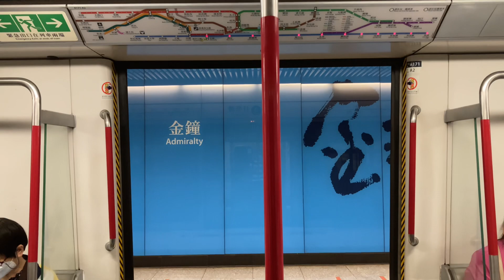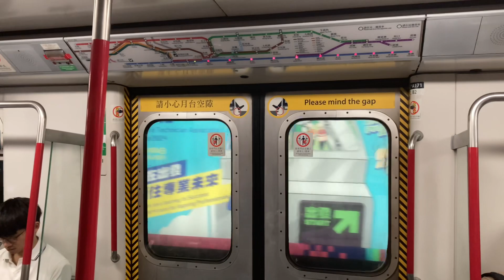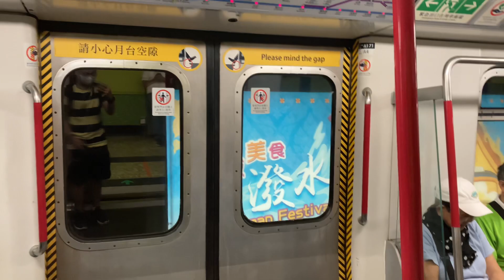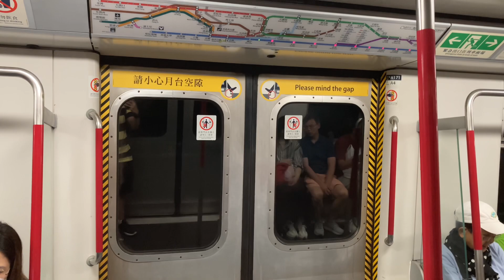(Transline train異綫車46)Hong Kong MTR TKL M train on ISL ADM to CAB香港港鐵將軍澳綫M train行港島綫金鐘→銅鑼灣A171/A216